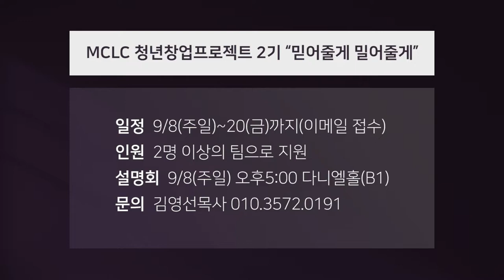만나교회 2019-08-31 만나스토리